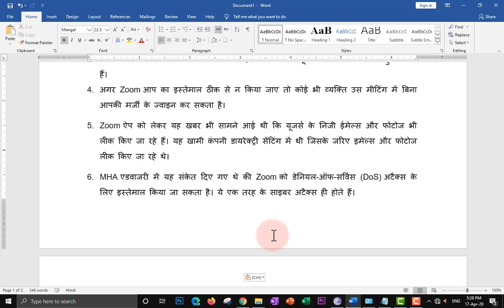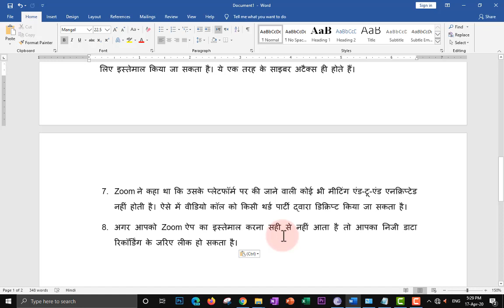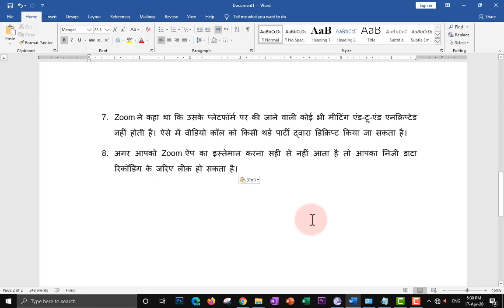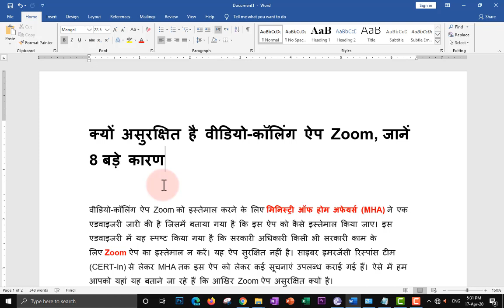Zoom App is not Safe | MHA ADVISORY | video conferencing app security issue | Hindi 2020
Due to the Coronavirus pandemic, the world has come to a screeching halt. Nearly 90% of the population is forced in homes. Students are Studying online, Employess working from home. Amid the lockdown in many countries, Zoom Cloud Meeting, a video conferencing app became popular due to its easy to use interface and better features thann other apps such as Google Hangouts and Skype.
But with perks come banes too. Zoom app has no End-to-End Encryption feature like other two apps but due to loopholes in its security system, leaves the data of users to great risk.
News came that data of nearly 5,00,000 Zoom accounts has been sold on Dark Web. Tech giants such as SpaceX, Google and many others banned the use of Zoom app by its employees.
After that Singapore government banned the use of Zoom App for teachers. Germany did the same. Taiwan government banned its government officials to use this Chinese App.

Incidents of Flashing Obscene Images have surfaced in many regions. A typical term "Zoombombing" was born to describe the illegitimate tresspassing of hackers or users amid a video conference.
Also, thousands of recorded Zoom video calls are available for public viewing online.  This leaves a big question mark on the trustability of Zoom App.
Zoom App has crossed 100 Million Downloads in Just 1 Year after it went public in 2019.
After all this the Indian Government finally declared that Zoom App is unsafe to use and discouraged its use for Video Conferencing.

So is The Zoom App Safe, What Are The Security Issues In This App That The Government Says It Is Unsafe To Use For Indians? Lets Find This Out In The Video.